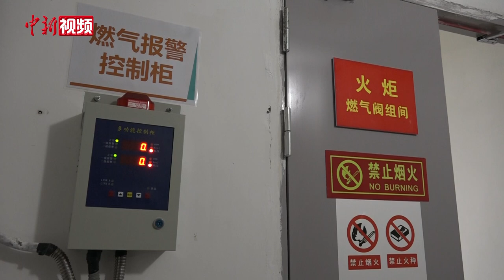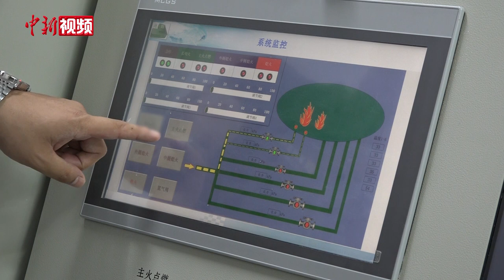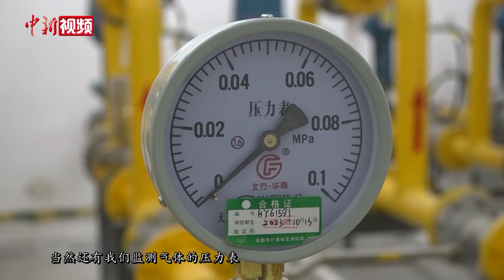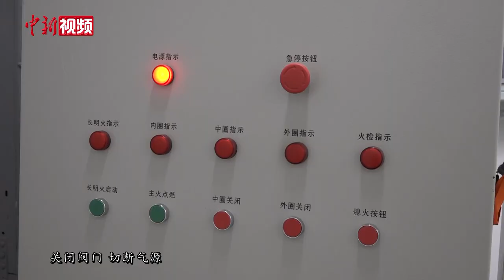【成都大运会】揭秘成都大运会主火炬塔如何点燃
7月28日晚，成都第31届世界大学生夏季运动会（以下简称成都大运会）开幕。当晚10时许，绚丽烟火与主火炬塔的“蓉火”同时点燃，“引爆”青春无限的追梦盛会，并将持续燃烧至成都大运会闭幕。被称为“光之塔”的火炬塔如何点燃“蓉火”并保证持续燃烧？近日，成都大运会火炬塔馆长张宗虎揭秘主火炬塔点燃背后的故事。